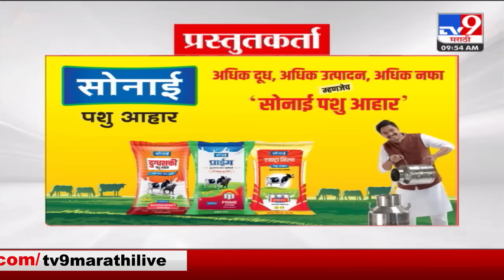4 मिनिट 24 हेडलाईन्स | 4 Minutes 24 Headlines | 10 AM | 26 September 2023 | Marathi News Today